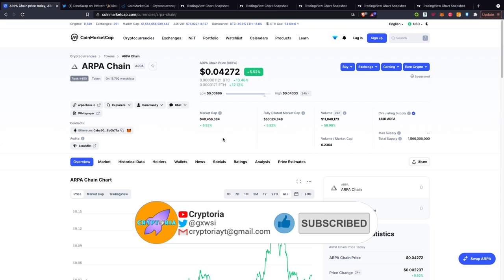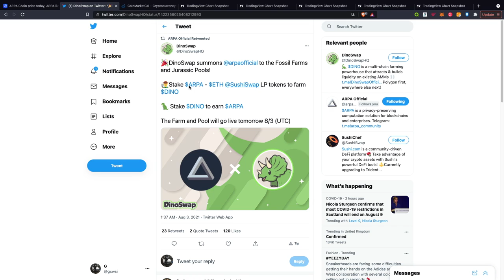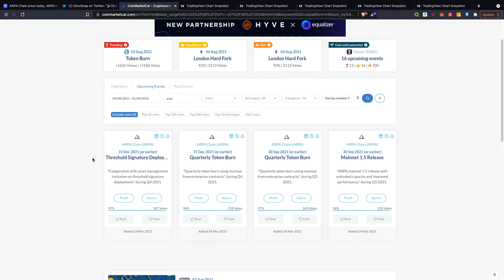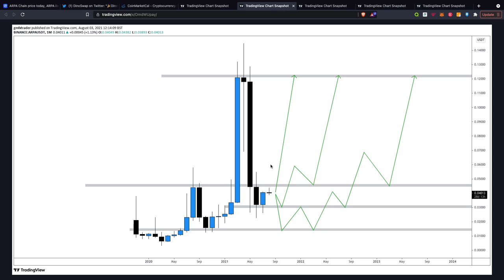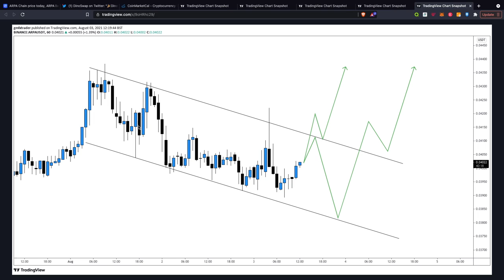ARPA CHAIN ($ARPA) - PRICE PREDICTION, ANALYSIS AND HUGE NEWS!!! (2021-2023)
In today's video we take a look at Arpa Chain ($ARPA) and what they have to offer in the crypto space 👀

Please note I am NOT a financial advisor, make sure to always do your own research in ALL coins mentioned on this channel!

TIMESTAMPS:

0:00 - Intro
0:22 - Arpa Chain Price Update
1:20 - Recent News / Upcoming News
2:24 - Chart Analysis + Price Predictions

Sign Up To These 💸

Trading 212 - Trade Stocks and Crypto on Trading 212 (Get 1 free stock up to £1000)
Coinbase - Get FREE Bitcoin When You Sign Up
and we both get $25
SwissBorg - Get up to $100 in FREE CHSB token when you deposit $50